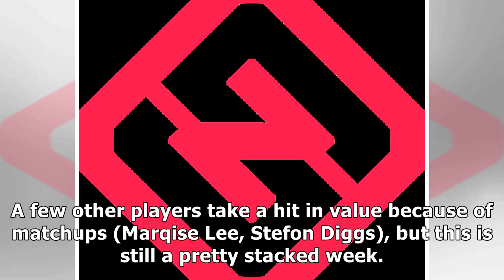Week 14 fantasy football rankings: wide receiver